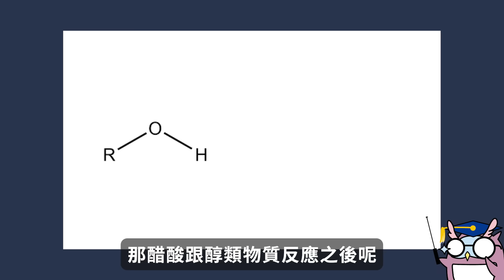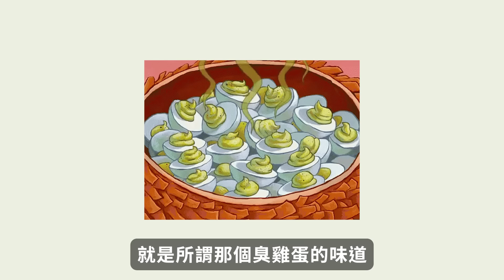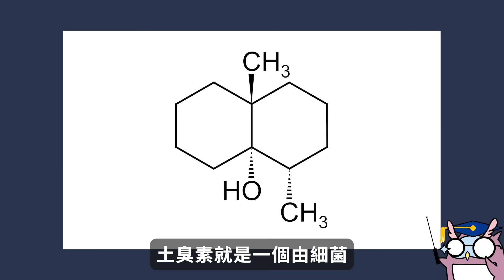拒吃腥臭料理！洗魚、洗肉有風險？去腥科學指南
為什麼食物有腥味？該怎麼處理才會好吃呢？
來了解去腥的科學原理
一起來認識食品科學吧！

00:00 開場
00:32 魚腥味
04:04 蛋腥味
05:33 肉腥味
08:08 豆腥味
10:14 土腥味